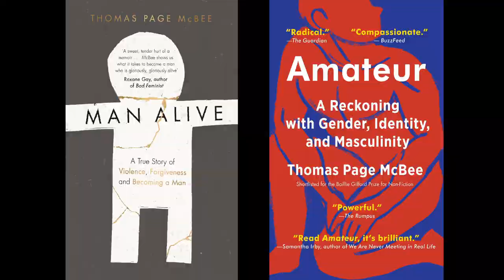The Art of Intersection: Thomas Page McBee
The LGBTQ community is often caught between two worlds. They fight for acceptance while also pursuing their passions in search of their American Dream. Hosted by Aaron Hicklin, 'The Art of Intersection' series breaks down these barriers by uniting a diverse group of creative minds to discuss their crafts and passions while demonstrating how their quest for equality intersects with their artistry.

In this episode of 'The Art of Intersection', presented by Lexus, trans author, and journalist Thomas Page McBee sits down with Hicklin to discuss boyhood, masculinity, and boxing in Madison Square Garden.